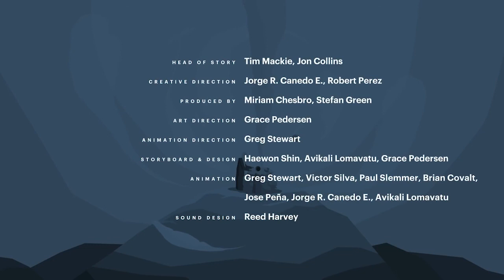06 10 2021 The Bonus Bible Study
The Bonus Bible Study with Rev. Dr. Rick Bliese
featuring The Bible Project "Royal Priests of Eden" and "Abraham and Melchizedek"